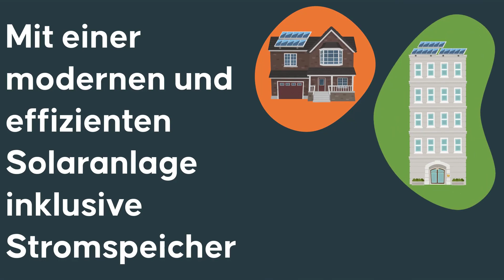Solaranlage mit Speicher GERMAN